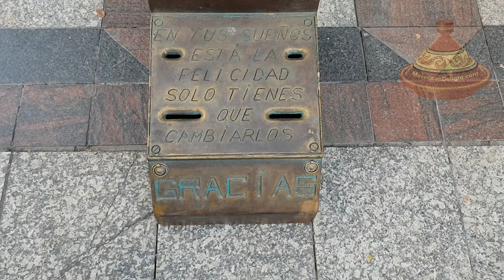Living Human Statue | Madrid Spain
Amazing Living Human Statue. Great Street performer in Plaza Mayor - Madrid - Spain